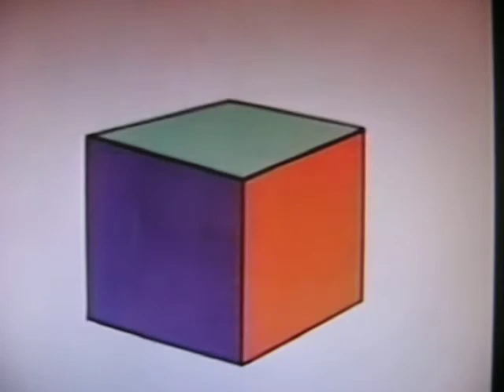Sesame Street-I've got a mind square.AVI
Those squares can make a box.